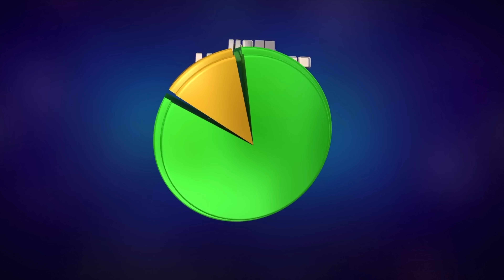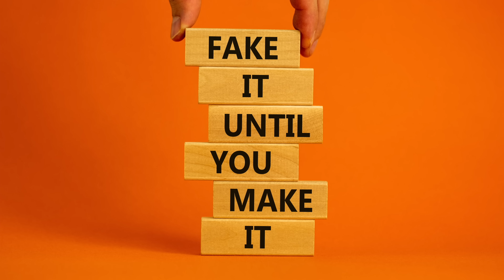Make Him Chase You - 5 Tips To Activate His Natural Instincts!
In this video, You will learn how to make a guy chase you!  5 psychologically backed tips that trigger a man’s instincts to pursue you.
I’m psychologist and relationship coach Dr Antonio borrello and I promise you this…. When you use these tips, you are going to become the irresistible catch that he just can’t get enough of.  And That’s going to make him pursue, chase, and court you because he wants you and needs you in his life.